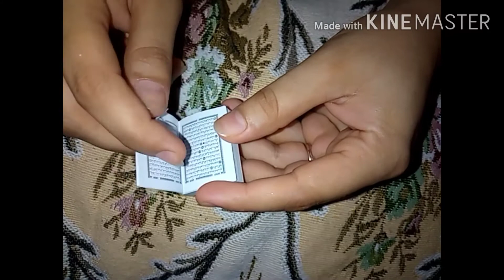The minniest holy Quran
You never saw this minny Quran pak ever..its length is 1.5 inches and breadth is just 1 inch...its word are clear and beight